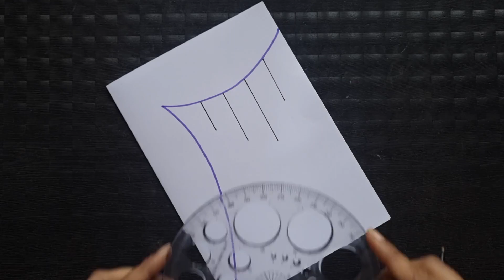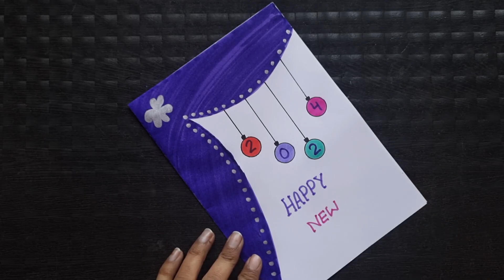New Year Card 2024/Card Competition for kids/Happy New Year Card 2024/Beautiful Card for kids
Your Quires-
easy card
new year card making for kids